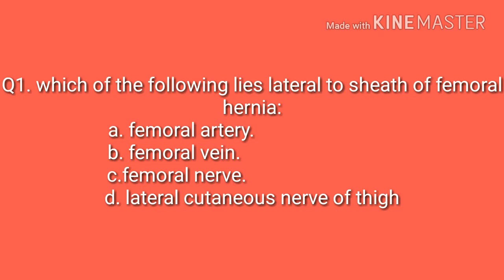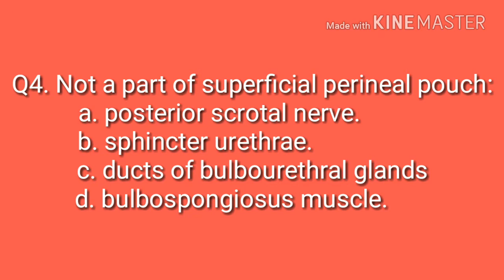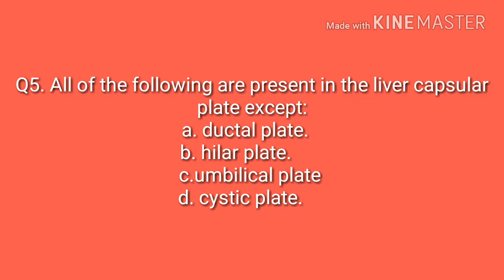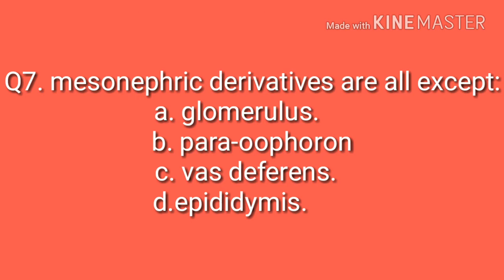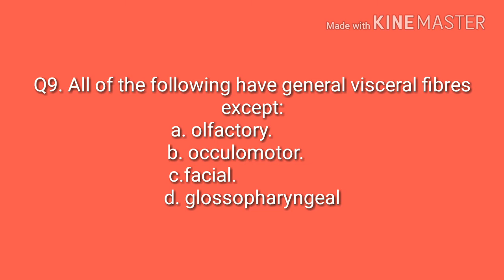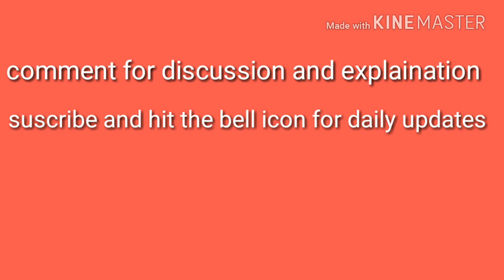Anatomy mcq part 2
Mcq based on previous year questions , useful video for rapid revision , suitable for mbbs , bds students preparing for neet pg entrance examination.
These types of questions are frequently asked in neet pg , dnb , aiims , usmle etc. Pg entrance exam.